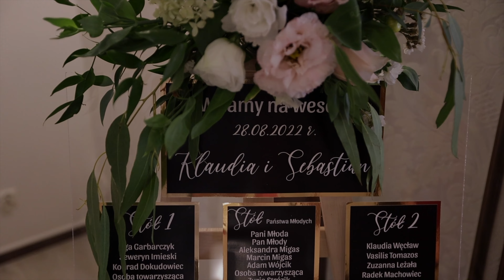Klaudia & Sebastian Zapowiedź z dzisiejszego Wesela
Studio CINEMA Sosnowiec Fotografia | Film | tel.Studio: 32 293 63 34